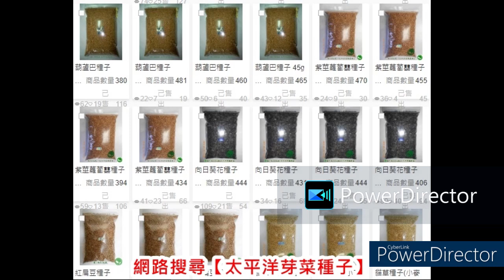台灣紅豆價格｜產地屏東萬丹本年度鮮採可當芽菜種子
圖：本年度鮮採的屏東萬丹紅豆(客戶提供)

台灣紅豆價格會受到許多因素的影響，包括：
產季：新鮮紅豆價格會在產季時較便宜，而過季紅豆價格會相對較高。
品種：不同的紅豆品種會影響價格。
品質：紅豆的品質越好，價格也越高。
供需關係：市場供需情況也會影響價格。
銷售通路：不同的銷售通路，如批發市場、零售店、網路商店等，價格也會有所差異。

屏東萬丹紅豆是台灣知名的農產品之一，以其飽滿的顆粒、鮮豔的紅色以及甜美的滋味聞名。以下是一些關於屏東萬丹紅豆的資訊：

特色:
1.飽滿顆粒: 萬丹紅豆的顆粒比一般紅豆大，且外觀飽滿圓潤。
2.鮮豔紅色: 萬丹紅豆的顏色鮮紅亮麗，讓人食指大動。
3.香甜美味: 萬丹紅豆有著濃郁的香氣和甜味，口感綿密，是製作紅豆製品的絕佳食材。
4.營養豐富: 紅豆富含蛋白質、纖維、鐵質、維生素B群等營養成分，有助於維持身體健康。

產地:屏東縣萬丹鄉是台灣紅豆的主要產地之一，擁有得天獨厚的氣候和土壤條件，適合紅豆生長。

用途:
萬丹紅豆廣泛用於製作各種甜品、糕點、湯品、餡料等，例如：
紅豆湯、紅豆麵包、紅豆餅、紅豆餡、紅豆糕、紅豆麻糬、紅豆沙。

品質認證:
萬丹鄉農會推出了「萬丹紅豆」品牌，並設有品質認證制度，確保紅豆品質優良。選購萬丹紅豆時，應注意顆粒是否飽滿，顏色是否鮮紅，以及是否有異味。

紅豆芽菜:
紅豆芽菜是一種營養豐富的蔬菜，它是由紅豆發芽而成的。紅豆芽菜含有豐富的維生素、礦物質、蛋白質和纖維，是一種營養價值很高的食物。

營養價值：
1.維生素：紅豆芽菜富含維生素 C、維生素 B 群、葉酸等。
2.礦物質：紅豆芽菜富含鐵、鉀、鈣、鎂等礦物質。
3.蛋白質：紅豆芽菜含有豐富的蛋白質，是素食者的良好蛋白質來源。
4.纖維：紅豆芽菜含有豐富的纖維，有助於促進消化。

功效與作用：
1.促進消化：紅豆芽菜中的纖維可以促進腸胃蠕動，有助於消化。
2.降血糖：紅豆芽菜中的纖維可以延緩葡萄糖吸收，有助於降低血糖。
3.降血脂：紅豆芽菜中的纖維可以降低膽固醇，有助於降血脂。
4.抗氧化：紅豆芽菜中的維生素 C 具有抗氧化作用，有助於延緩衰老。
5.增強免疫力：紅豆芽菜中的維生素 C 和其他營養素可以增強免疫力。

食用方法：
紅豆芽菜可以炒、涼拌、做湯等，是一種多功能的蔬菜。

注意事項：
1.選擇新鮮的紅豆芽菜，避免食用腐爛或發霉的紅豆芽菜。
2.紅豆芽菜在烹飪時不要過度加熱，以免營養流失。
3.部分人群可能對紅豆芽菜過敏，食用前應注意。
總之，紅豆芽菜是一種營養豐富、功效多樣的蔬菜，適量食用對人體健康有益。

台灣紅豆價格的成功培育方式，首先要從選購優良的芽菜種子開始，我們提供多種類非基改發芽率高的芽菜種子， [點這裡可進行購買]

延伸查閱 [台灣紅豆價格的種植方法與常見芽菜育苗全攻略]，
或請自行網搜..太平洋芽菜種子問與答..常見問題解說..Q8，會有您滿意的答案。

市售的芽菜可能會在培育過程添加生長激素、增白劑、增粗劑與除根劑等致癌物質，您吃得安心嗎?

【芽菜自己在家簡單種、安全無毒自己來把關】

專業銷售：3-10日芽苗菜種子、迷你微型蔬菜種子、綠拿鐵生菜種子、貓草種子、五穀雜糧、均非基改頂級生鮮優質品、是您種植芽菜的好伙伴

太平洋芽菜種子-現代城市自耕農官網首頁：
★網路搜尋【太平洋芽菜種子】